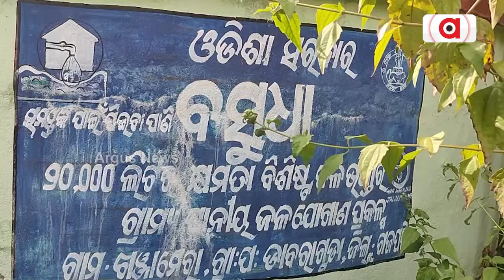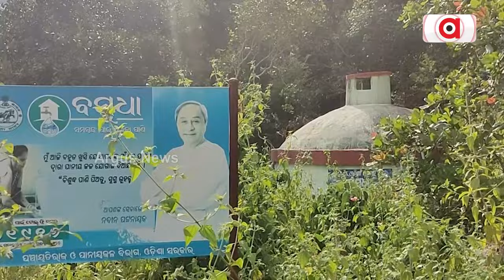ଫେଲ ମାରିଛି ବସୁଧା ଯୋଜନା ! || BJD || Basudha Jojana || Argus News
ଦୀର୍ଘ ୨୫ ବର୍ଷ ଶାସନରେ ପୋଷ୍ଟର ମାଧ୍ୟମରେ ବିକାଶର ଗୁଣ ଗାଉଥିବା ରାଜ୍ୟ ସରକାରଙ୍କ ବସୁଧା ଯୋଜନା ଫେଲ ମାରିଛି ଏହି ଦୁର୍ଗମ ଅଞ୍ଚଳରେ ।